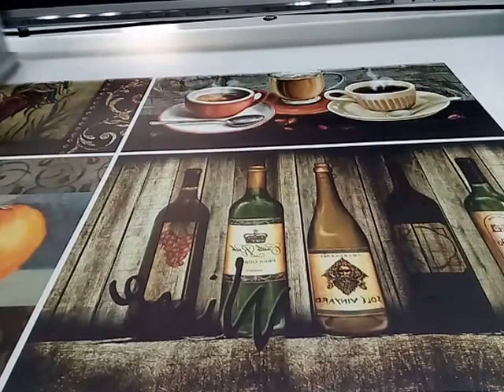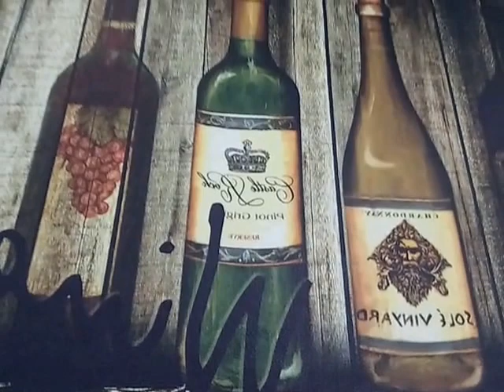Oil painting uv digital led flatbed printer,uv Flachbettdrucker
uv flatbed printer for oilpainting,ceramic,tiles,glass,wood,metal,etc.